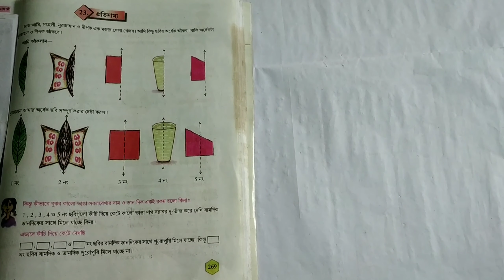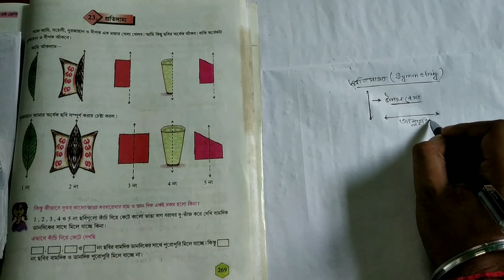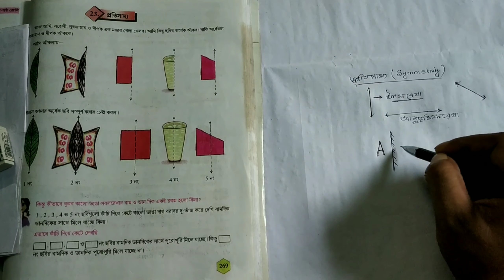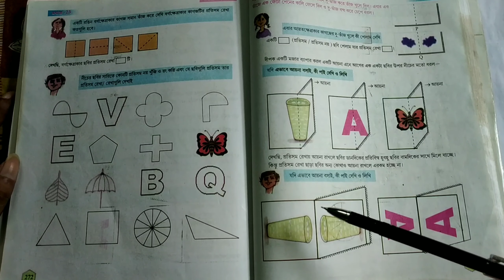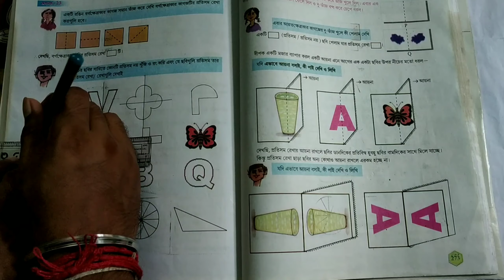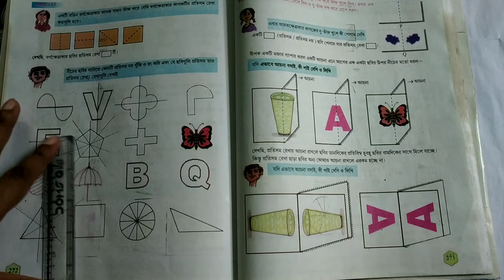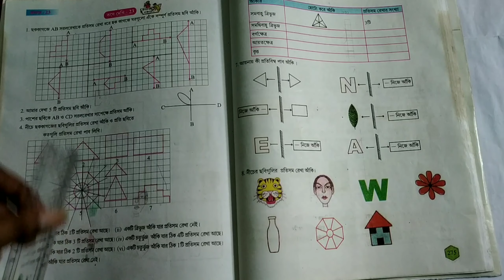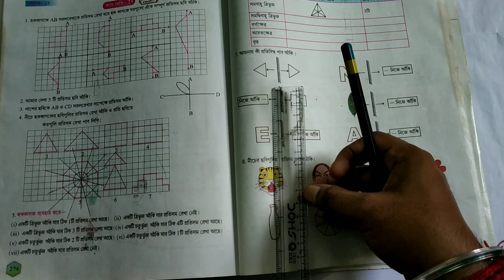Geometry Part 5 (Symmetry)